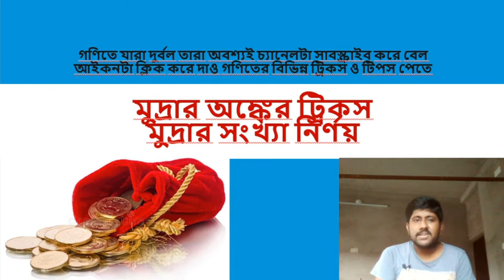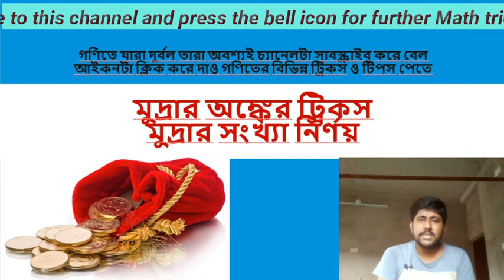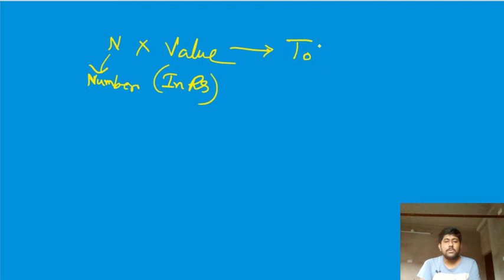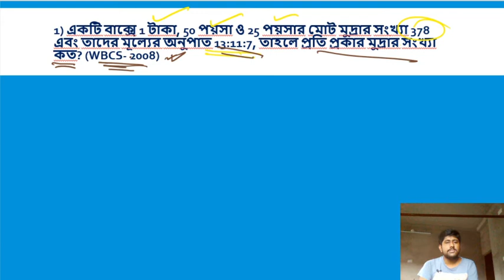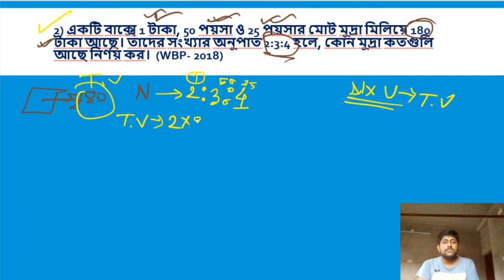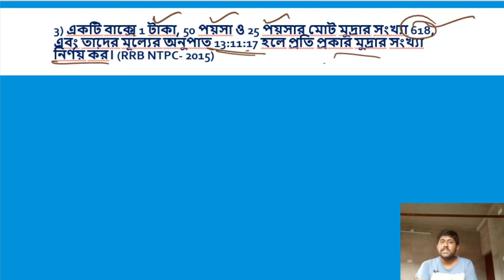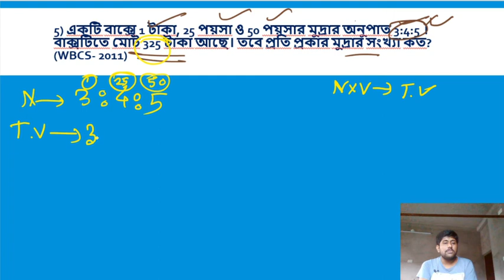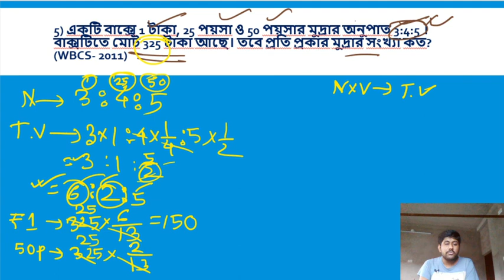মুদ্রার অঙ্কের ট্রিকস || মুদ্রার সংখ্যা নির্ণয় || Number Of Coins || Ratio and Proportion #04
Important Books-

Math Book for Banking & SSC
English Book
Gk Book
Reasoning Book

Social Links-

Recent Math Classes-

RELETED TAGS-
wbcs math,
arithmetic for wb food si,
psc math,
ntpc math,
ntpc math in bengali,
ssc cgl math in bengali,
ssc chsl math in bengali,
bengali youtube channel,
wbpsc math,
wbp math,
math tricks in bengali,
important math for wbp,
easy math solution,
time and work bangla,
time and work bengali language,
time and work problems shortcuts and tricks in bengali,
wbpsc math,
wbpsc math solve,
psc math,
wbp abgari police mains math,
way of solution,
wbcs portal,
subir das math solution,
bengali math youtube channel,
sunday questionbox by career maths plus,
abgari police mains math,
rrb ntpc math in bengali,
banglai mathematics,
rs aggarwal math solution,
sanket chowdhury